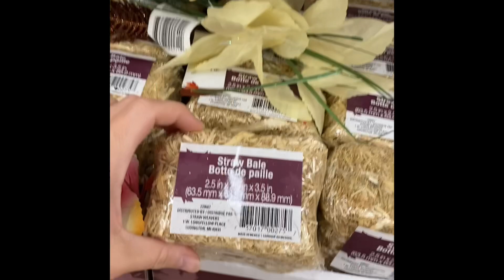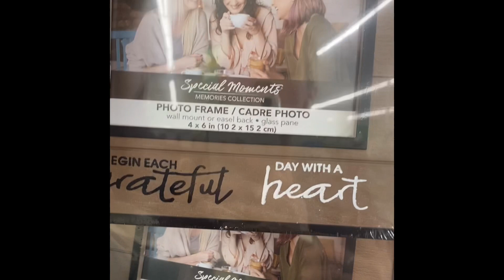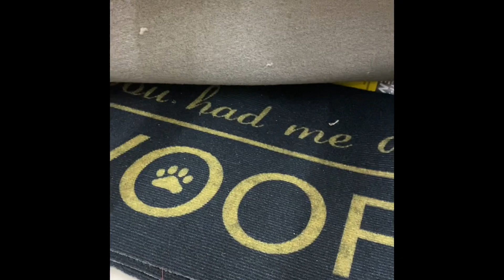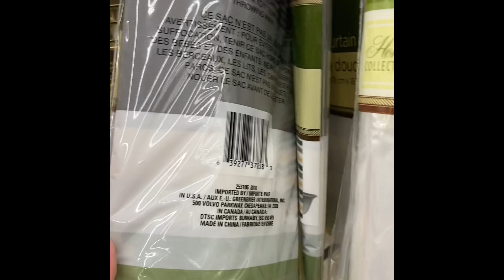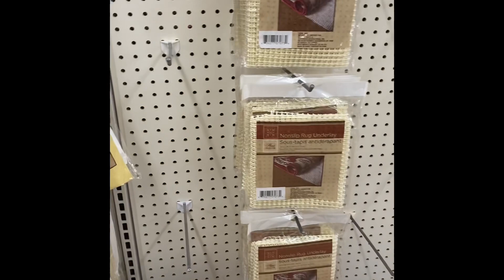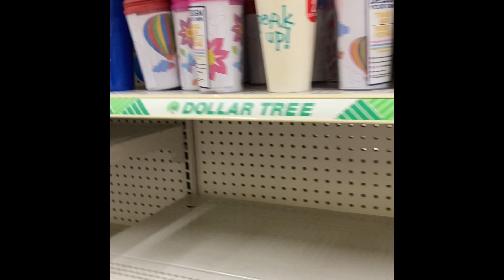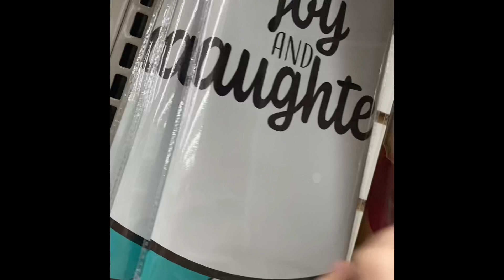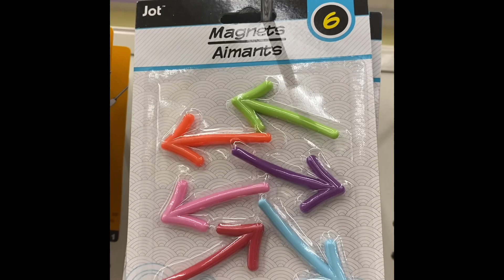Shop with me at Dollar Tree. Must see new finds! 2021! Decor, crafts, cleaning supplies and more!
Welcome back!

Let’s do a browse around at Dollar Tree.

They have some cute new items
Check out the video to see.